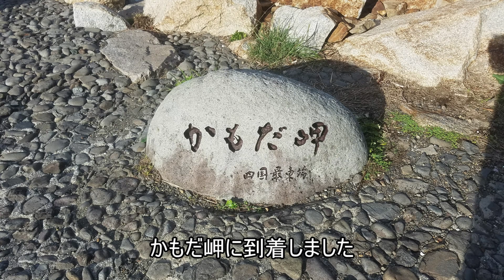四国四端一周キャンプ？ツーリング #2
2日目はよく晴れたので良い景色が見られました。
総走行距離は960kmだったので今冶へ寄り道すれば1000km走れて良かったように思います。